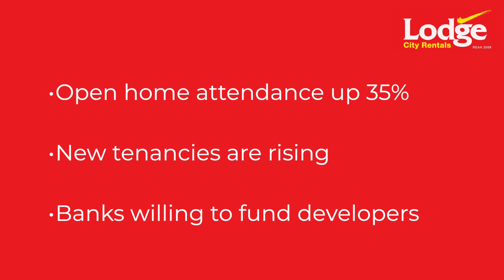Nic Elliottyson on things to consider when making your purchase